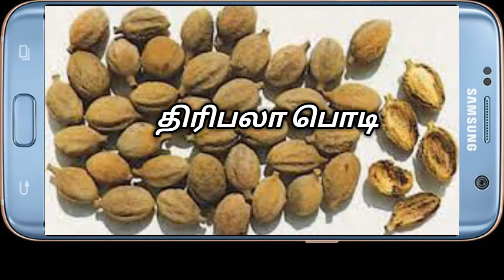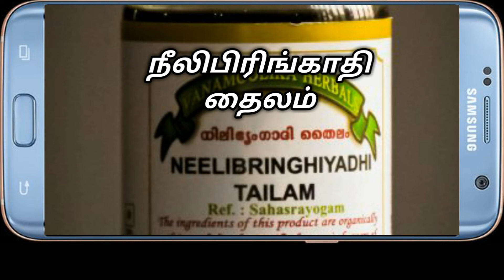நரை முடி கருமையாக, பொடுகு நீங்க வேண்டுமா?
கைத்தொழில் கற்றுக்கொள்